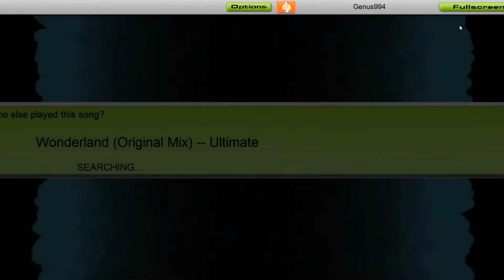x2 Pusher Elite -- Ultimate - Wonderland (Original Mix)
Not battle!!!
Left: Genus994 (video creator)